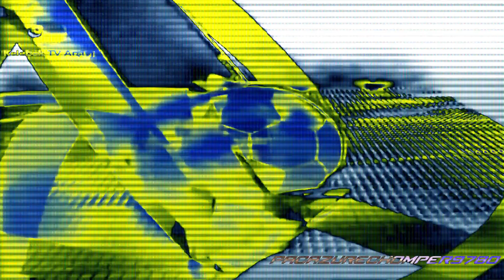(Most Viewed Video) Kanal D Spor Jeneriği (1994-2011) Effects | Screenlife Games 2005 Effects